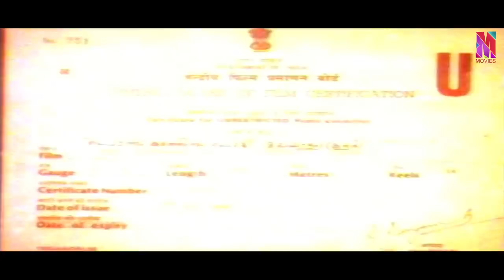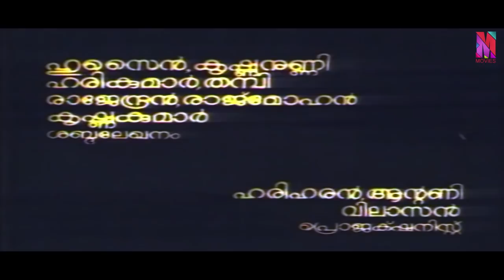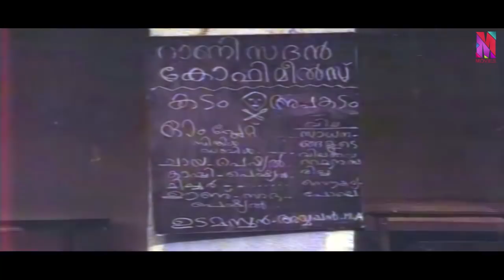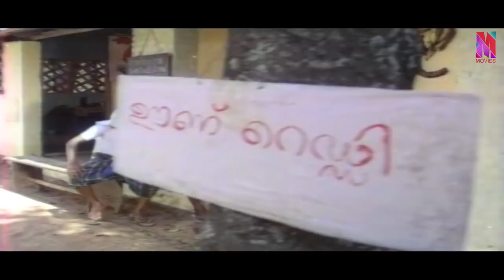Malayalam Full Movie | Ponnum Kudathinum Pottu | Comedy Movie | Ft. Mukesh, Jagathi Sreekumar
Ponnum Kudthinu Pottu is a Indian Malayalam film, directed by T. S. Suresh Babu and produced by M. Mani. The film stars Jagathy Sreekumar, Nedumudi Venu, Shankar and Menaka. The film's score was composed by Shyam.